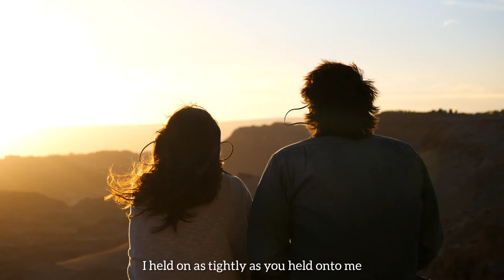Build a House